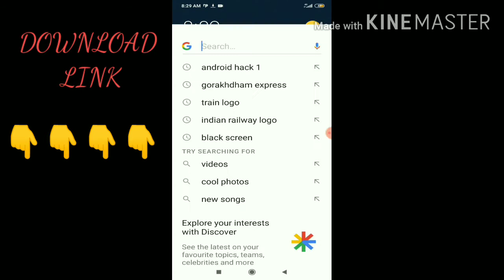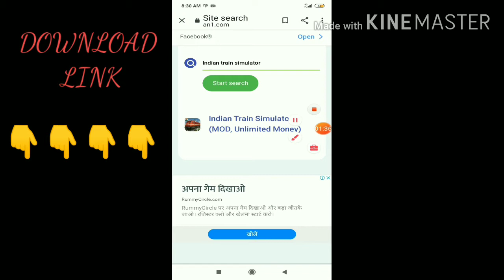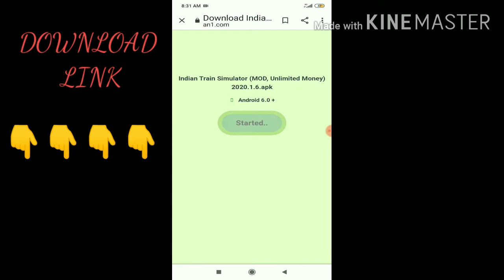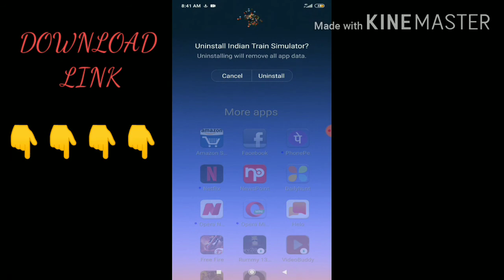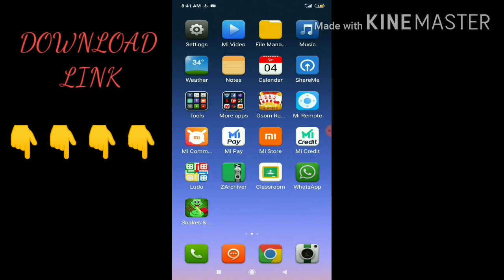HOW TO DOWNLOAD INDIAN TRAIN SIMULATOR HACK VERSION APK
HI FRIEND'S MA AA CHUKA HU AK NEW VIDEO LAKA GISKA NAME HA INDIAN TRAIN SIMULATOR KA HACK VERSION APK DOWNLOAD LINK 👇👇